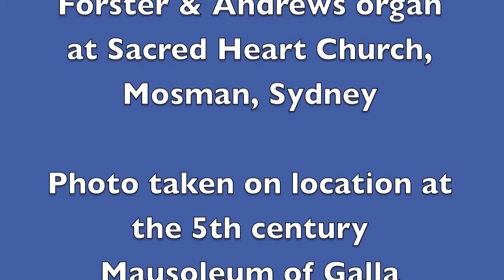Kirkman Voluntary in Eb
Pastór de Lasala plays Jacob Kirkman's Voluntary in E Flat op9 no 4  on the historic 1882 Forster & Andrews organ at Sacred Heart Church, Mosman, Sydney.  Photo taken on location at the Muasoleum on Galla Placida, Ravenna.